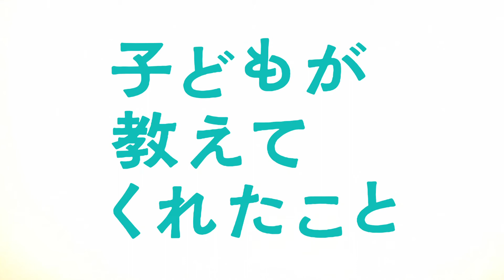幸せとパワーをもらえる奇跡のドキュメンタリー『子どもが教えてくれたこと』予告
子どもたちは“いまこの瞬間”を生きることの大切さを改めて教えてくれました。
ー監督:アンヌ=ドフィーヌ・ジュリアン

監督・脚本:アンヌ=ドフィーヌ・ジュリアン
出演:アンブル、カミーユ、イマド、シャルル、テュデュアル
 2016年/フランス/フランス語/カラー/80分/ヴィスタサイズ/DCP 日本語字幕:横井和子/字幕監修:内藤俊夫
原題:「Et Les Mistrals Gagnants」
後援:在日フランス大使館、アンスティチュ・フランセ日本
配給:ドマ 文部科学省特別選定(青年、成人、家庭向き)文部科学省選定(少年向き)